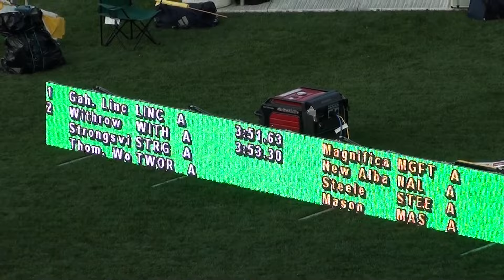2015 MHS Track - State Prelims Girls 4x400 - 00016.MTS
OHSAA Division I at Ohio State University's Jesse Owens Memorial Stadium